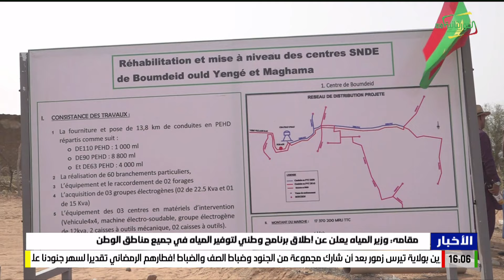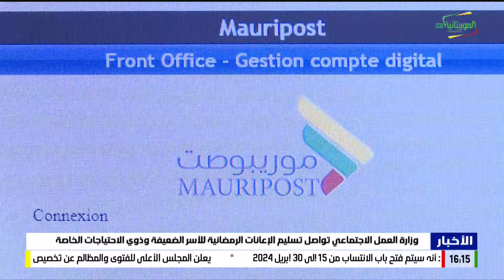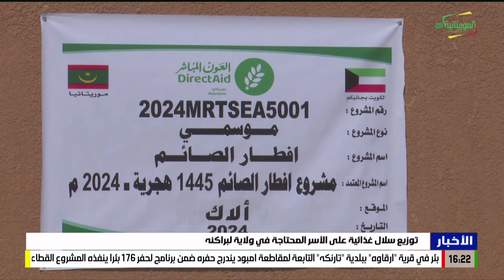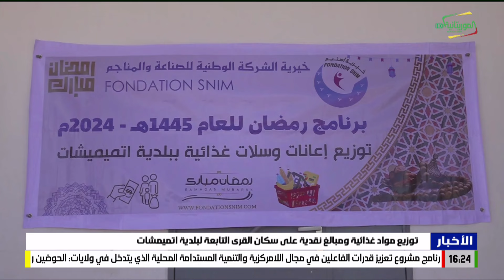نشرة الرابعة 31-03-2024